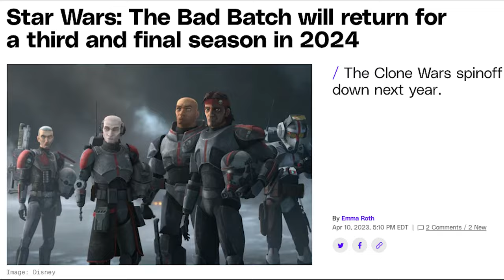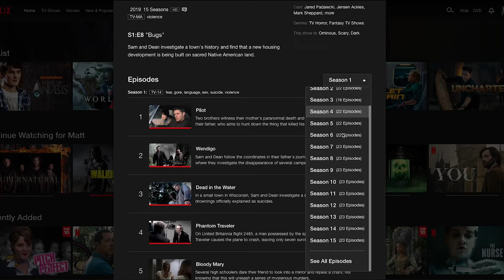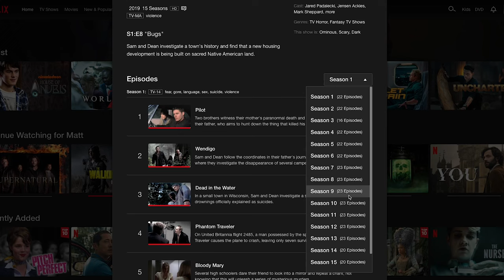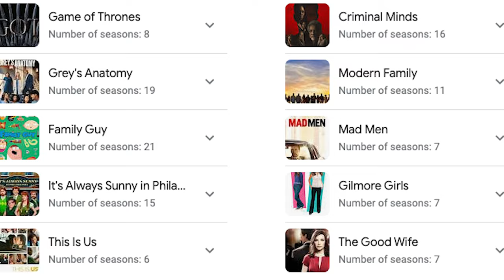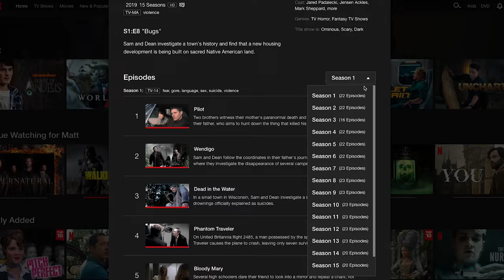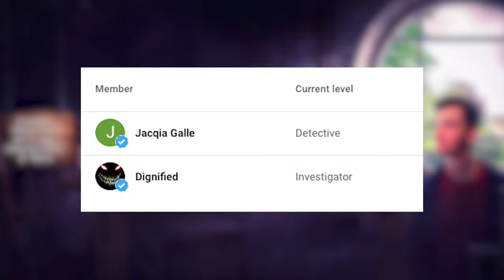Is Starting Supernatural in 2023 Really Worth It?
Each year, there are around 500 new TV shows made for adult audiences across cable, broadcast TV, and streaming services. About 80% of these shows, never get a second season. Out of the 20% that do get renewed, only about 5% ever make it to 100 episodes. Less than 1% of these shows ever get to 200 episodes, and less than .01% ever make it to 300 episodes.